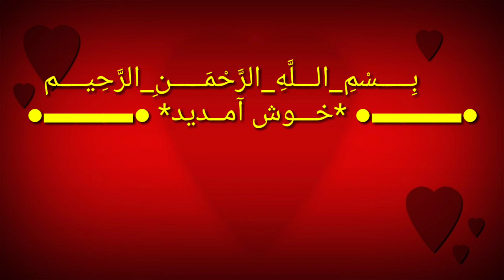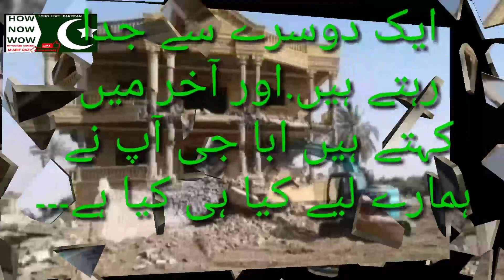GHAR KI BUNYADO MAIN EK KHAZANEY KA SNDOOQ URDU STORY BY HOW NOW WOW